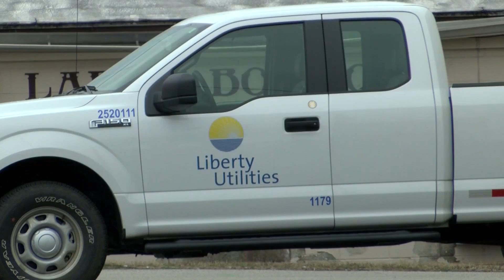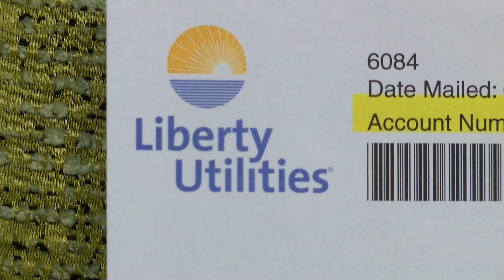Electric rate hike